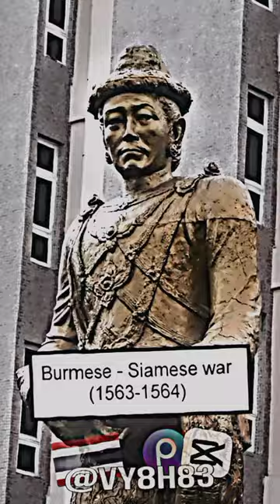Burmese Siamese war 🥶🔥